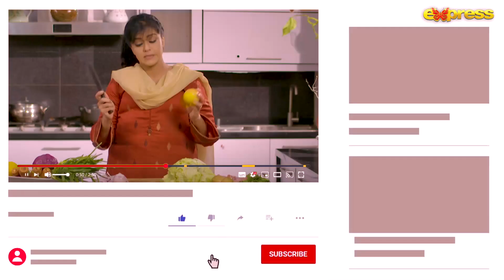Pakistani Drama | Oye Motti Season 2 - Episode 2 Promo | Maria Wasti, Syed Jibran | IAD2O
Presented by : Gold Bridge Media
Directed by : Asif A Younus
Writer : Imran Raza